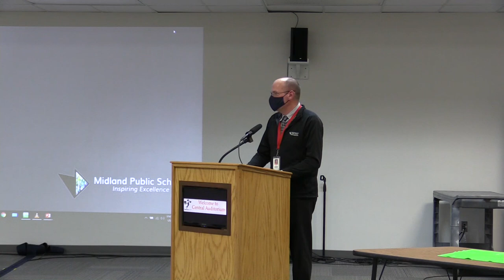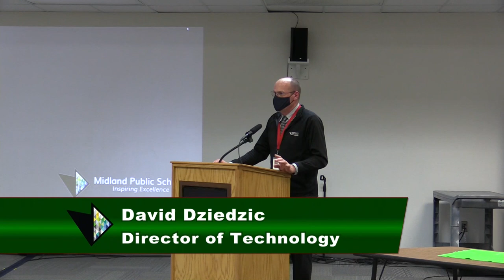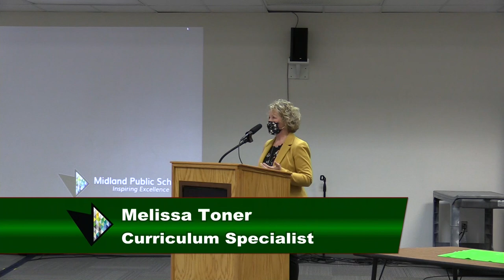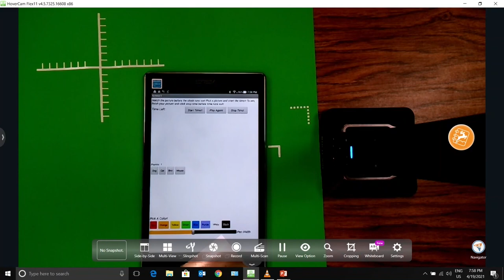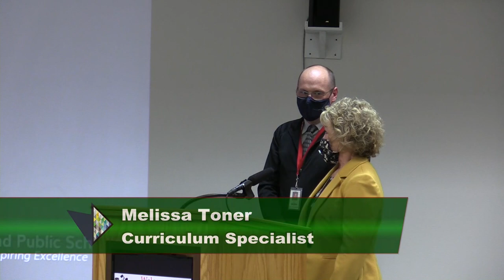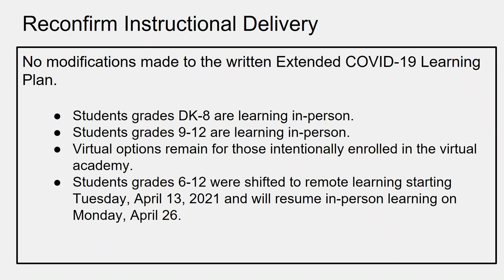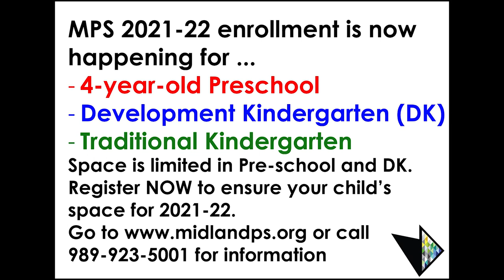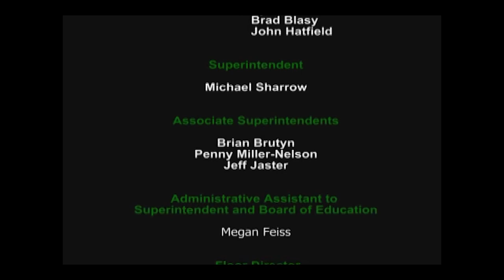Midland Public Schools Board of Education Meeting - April 19, 2021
Regular monthly meetings are temporarily being held at Central Auditorium, 305 E. Reardon Street, Midland, Michigan, at 7 p.m. with adjournment not later than 9:30 p.m. except by unanimous approval otherwise.

President McFarland
Vice President Rausch
Secretary Singer
Treasurer Lauderbach
Member Baker
Member Blasy
Member Hatfield